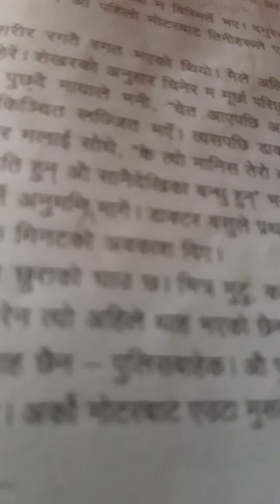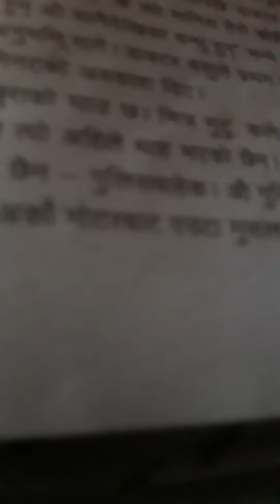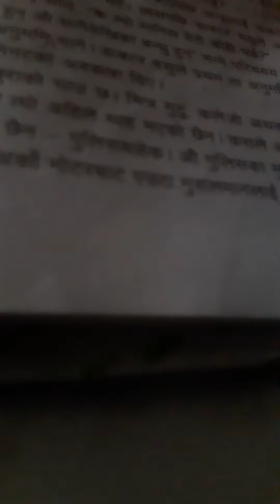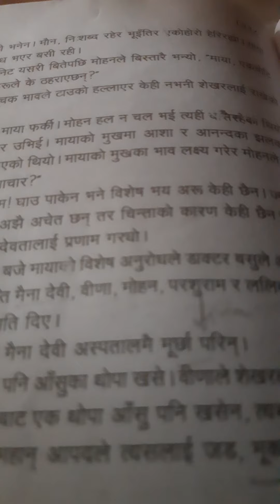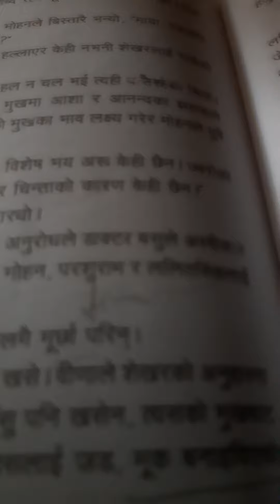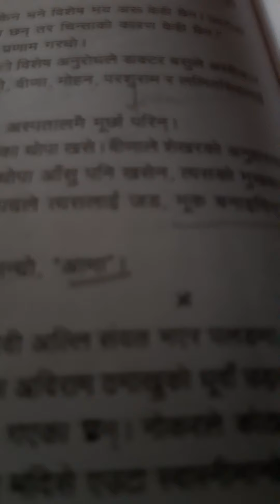Bhrammar Aspatalma class 10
EXAPLANATION